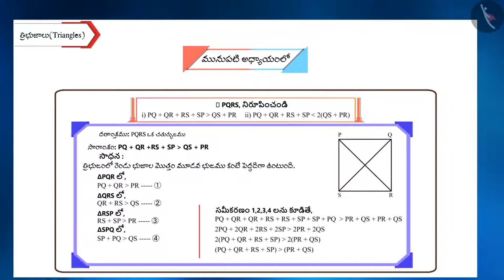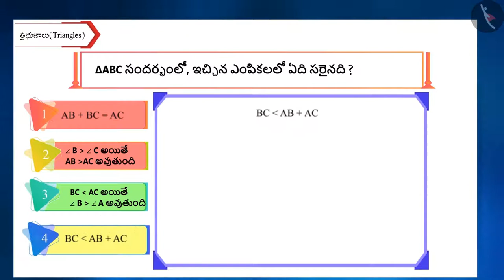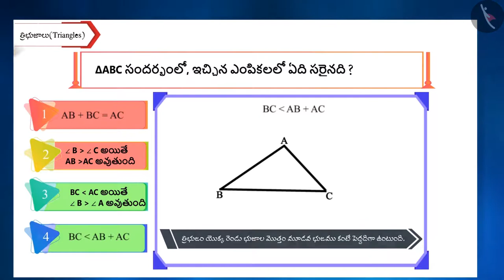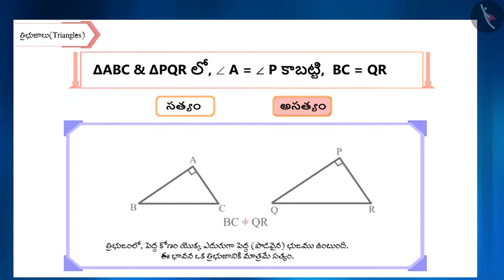త్రిభుజ అసమానత్వములు|Part 3/3|Inequalities in a Triangle|Telugu|Class 9